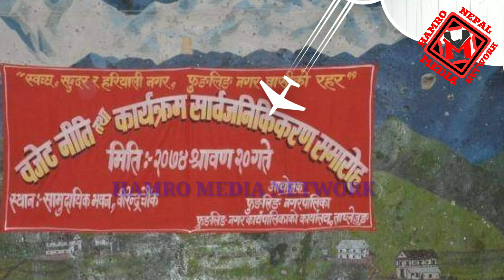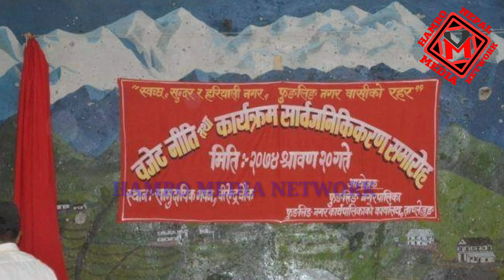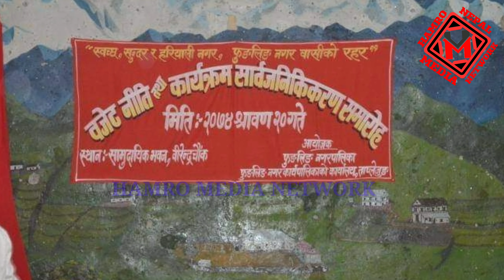website: बाट पुरै वडा गायब ।। ११ बजे सम्मनि खुल्दैन नगर कार्यालय ।। ६ महिना देखि नगर कर्मचारी बिहिन।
यो नेपालको पुर्बी जिल्ला ताप्लेजुङ को फुङ्लिङ नगरपालिका संग गरीयको कुराकानी हो ।
 ताप्लेजुङ को पहिलो नगरपालिकामा नै खुल्दैन ११ बजे सम्म कार्यालय ...। सुचनाको हक हरेक नेपालिको हुन्छ तर त्यहाँ हेर्दा भने सरकारी निकायकै वेबसाईट हेर्दा ११ वटा वडा नै गायब छ कुनै विवरण भेटीदैन ।।
२०७३ देखि यता कुनै पनि विवरण update भयको पाइयन ।